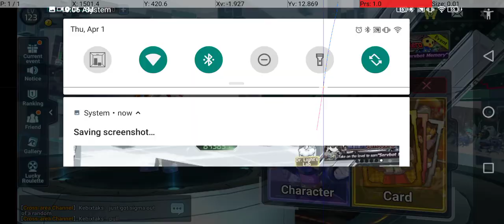ROCKMAN X DiVE- Maleficent Hero (EVENT) ft. Tron Bonne; Unlocking Playable Servbot!!